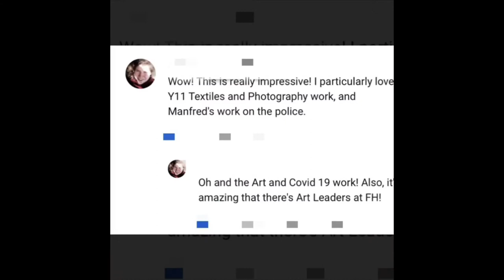FHSCelebration - 2020 07 04 - Fyling Hall School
What does a FHSCelebration look like? Put together by staff (past and present), parents, alumni and current students take a look. This how we celebrate at Fyling Hall School!